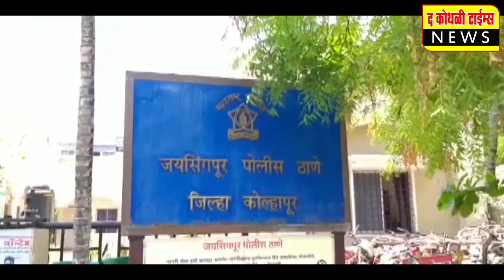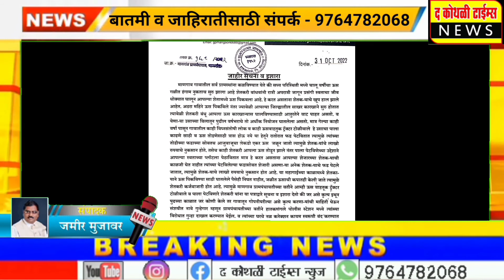माणगांवमध्ये आगीचे सञ सुरूच, १६ एकर ऊस आगीच्या भक्ष्यस्थानी; शेतकरी भयभयीत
माणगांव ग्रामपंचायतीने या प्रकाराची घेतली गंभीर दखल